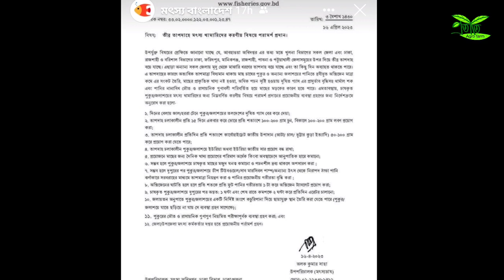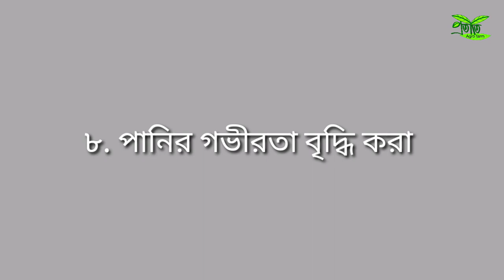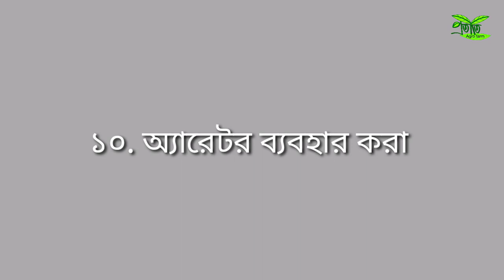তীব্র তাপদাহে মাছ চাষীদের করণীয়। Fish culture in heat wave. Protiti Agro Farm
তীব্র তাপদাহে মাছ চাষীদের করণীয়। Fish culture in heat wave
FOLLW